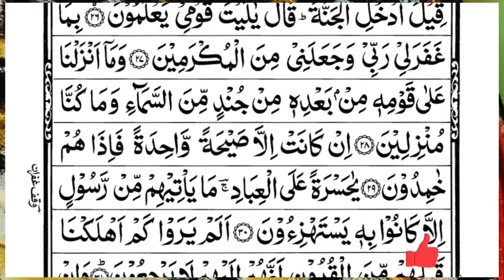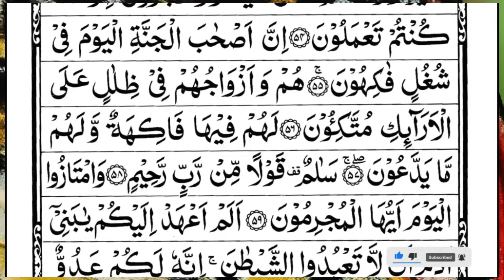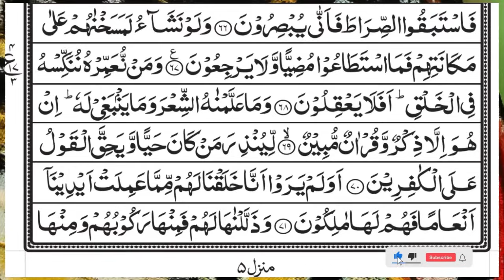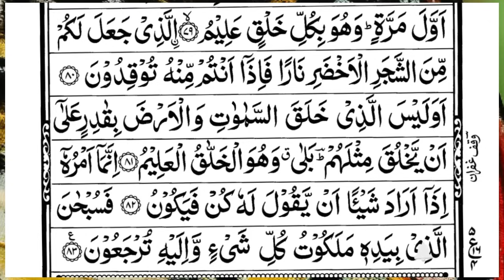Surah Yasin(Yaseen) | Full With Arabic | Beautiful recitation|یس سورہ 36|Ep 63 |edit&mursalin